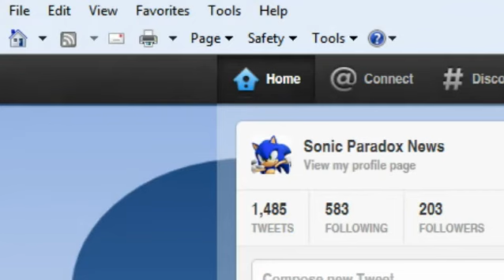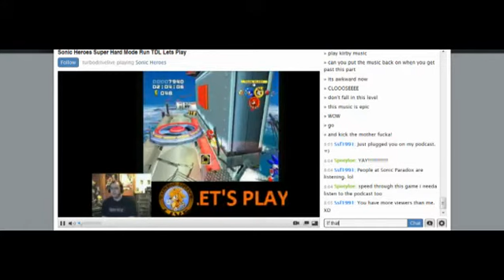The SonicNews Show - Turbo Edition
From March 10th, 2012. Turbo from SegaSonic Radio and Sonic Stadium gets a heavy plugging of his stream and makes a late cameo appearance at the end!